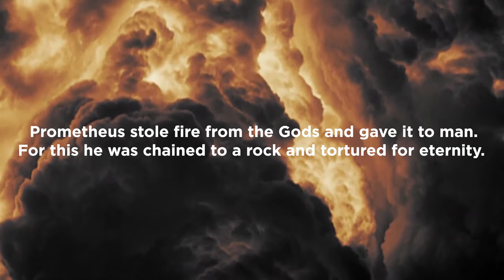Can You Hear the Music - Ludwig Göransson (With Nuclear Bomb Compilations)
My favorite Ludwig Göransson score in Oppenheimer.